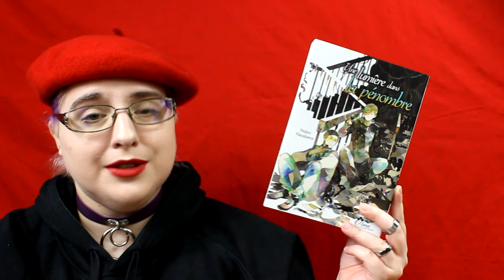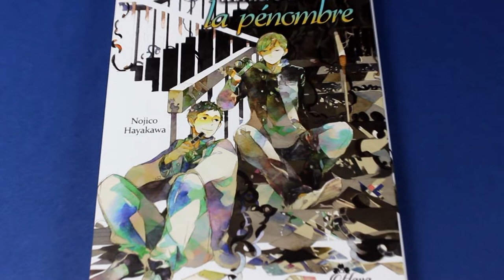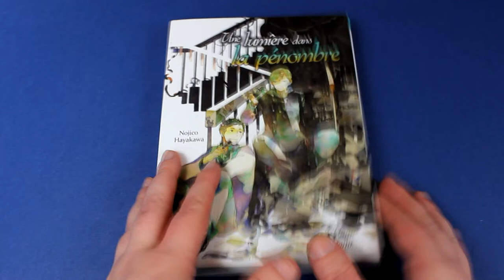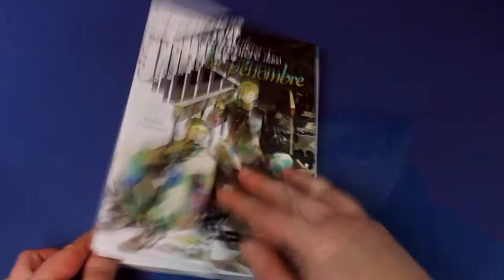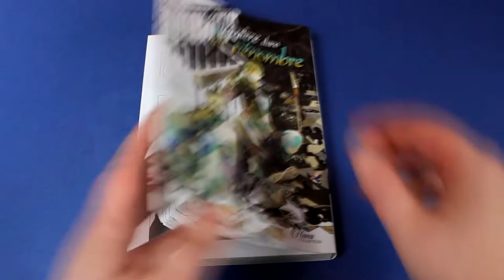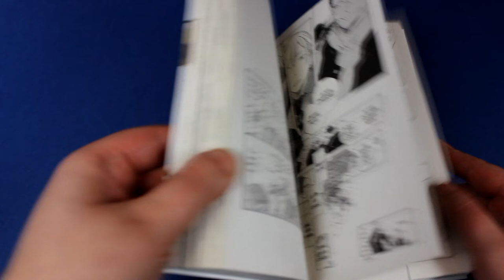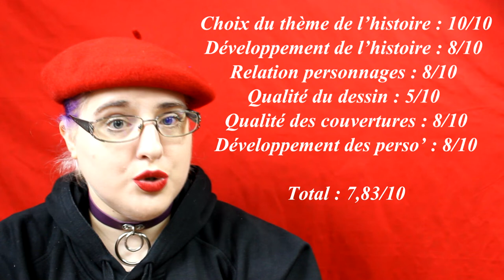[Critique manga] Une lumière dans la pénombre (yaoi //boy's love)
Résumé
Arata et Shôtarô, tous deux lycéens, sont amis de longue date. Arata cache ses sentiments pour Shôtarô depuis très longtemps, et il n'a pas du tout l'intention de lui avouer qu'il est amoureux de lui. Mais un jour, Shôtarô dit quelque chose qui prend Arata complètement par surprise...